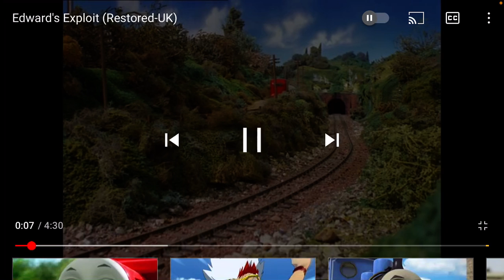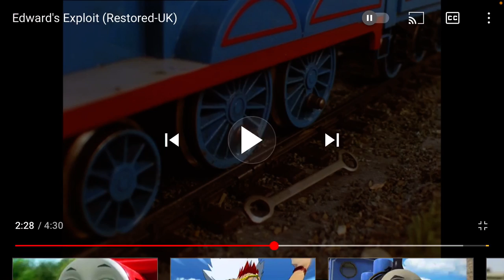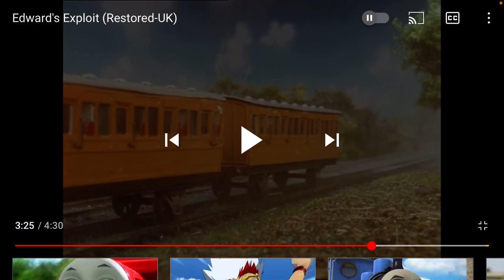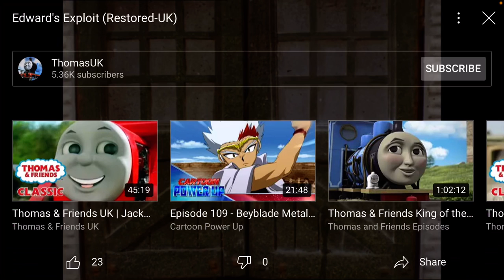Thomas And Friends Edward’s Exploit personal commentary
“Thomas And Friends™️ belongs to HIT entertainment and Mattel©. I do not claim Thomas And Friends™️ as my own. This video is just for personal commentary. Please support Thomas And Friends™️ by watching Thomas And Friends™️ on any streaming service that is available to you.